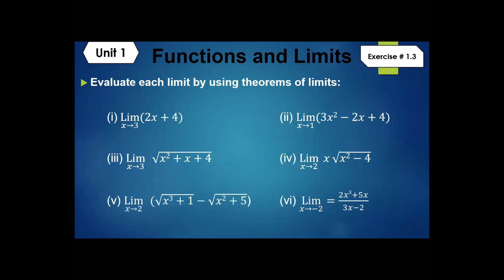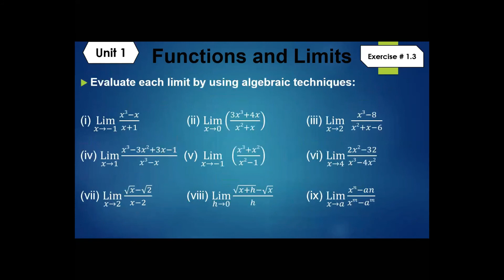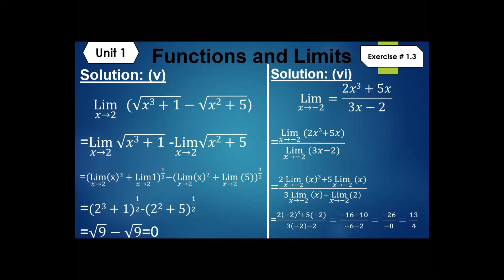Exercise # 1 3 Part # 01 2nd Year Math By Prof. Nasir Bilal Maitla